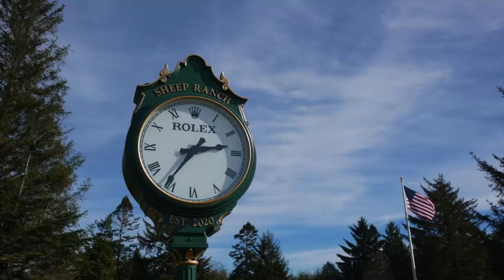Photo Caddie Promo from Bandon Dunes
This might be the only video I post which I didn't create. It is me, the younger guy, and my pops at Bandon Dunes. If you're headed that way, I highly recommend looking into the Photo Caddie service out there to have a video made of your own!